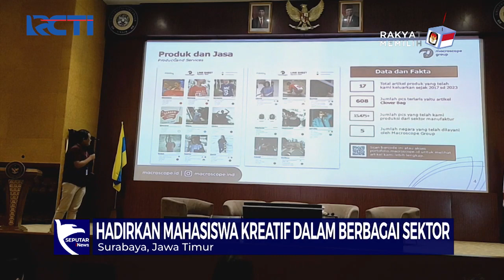Hadiri Cobek Kreatif Surabaya di Unair, Wamenparekraf Ajak Anak Muda Terus Berkarya- SIP 19/11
Menteri Pariwisata dan Ekonomi Kreatif (Wamenparekraf) Angela Tanoesoedibjo menjadi moderator acara Cobek Kreatif Surabaya di Universitas Airlangga (Unair), Surabaya, Jawa Timur, Jumat 17 November 2023. Angela mengajak milenial dan generasi Z terus berkarya untuk bangsa.